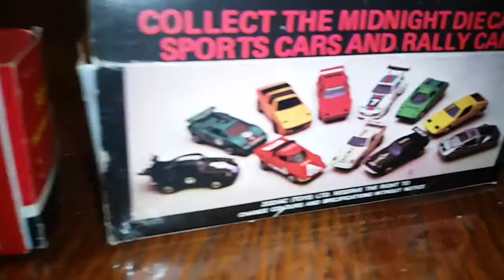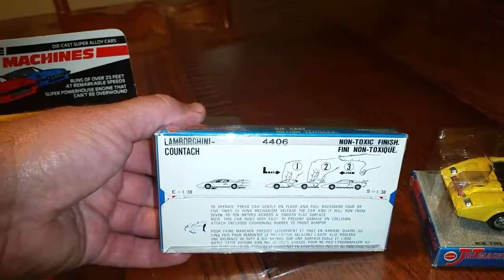1/38 Lamborghini Countach collection. SHINSEI,BACHMANN,COX,ZODIAC TOYS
Here are a collection of Lamborghini Countach pull back action cars,made by various toy makers. Notice the difference in stickers,and some body parts.